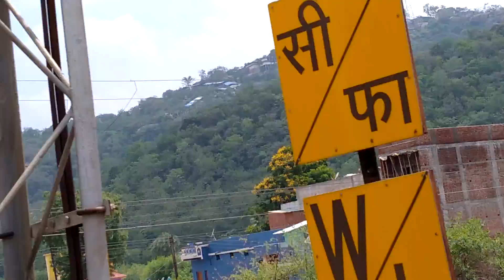Visit to Bamleshwari Mata Temple by Rail - Dongargarh Temple